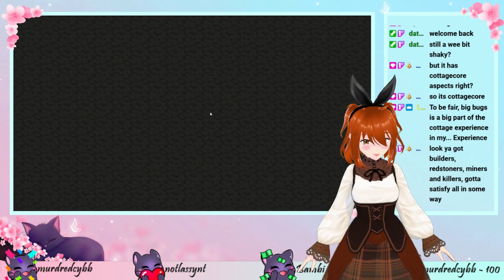Cute Anime Girl Plays Cottagecore-inspired Minecraft Modpack #3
Watch to see what happened in this episode of Luna Plays Minecraft! Spoiler alert - Life happened! And screaming. Lots and looots of screaming. RIP headphone users!